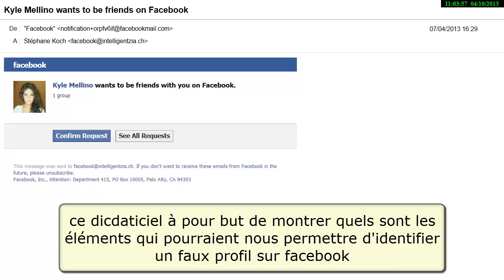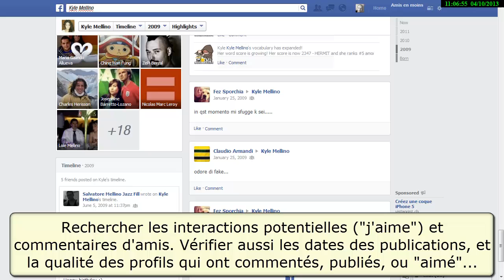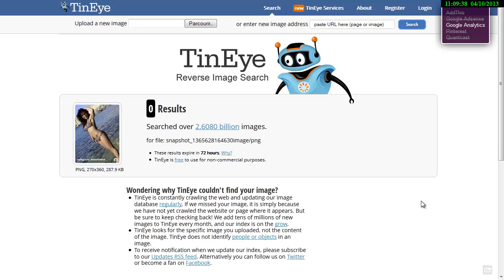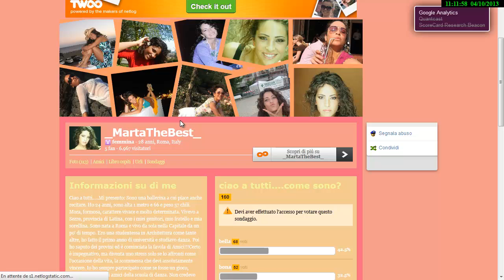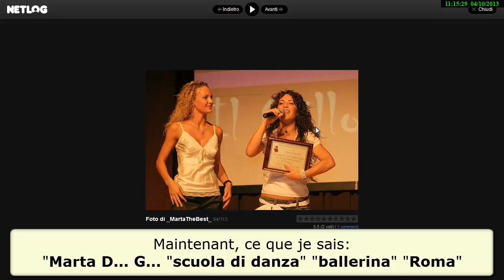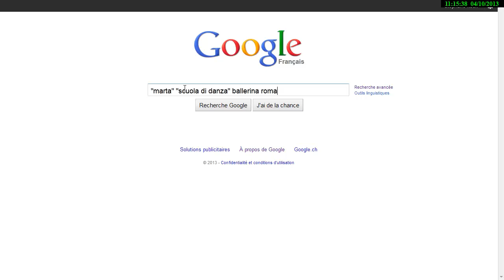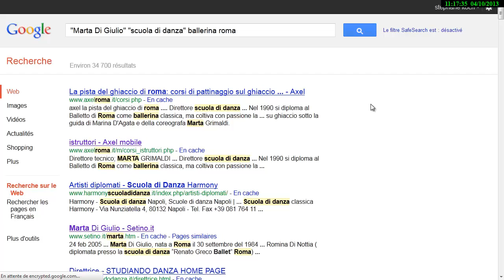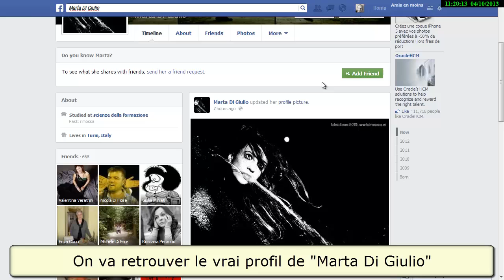Démarches utiles pour identifier un faux profil facebook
Ce didacticiel a pour but de montrer quels sont les éléments qui pourraient vous permettre d'identifier un faux profil sur facebook. La démarche n'est pas exhaustive, mais elle peut néanmoins être appliquée à la plupart des profils potentiellement faux